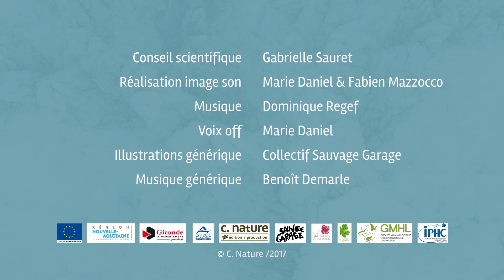La grenouille des Pyrénées : quel avenir face au changement climatique ?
Découvrez la grenouille des Pyrénées, endémique de cette chaîne de montagne. Elle fait partie des espèces qui pourraient être les plus impactées par le changement climatique.
Des images de Marie Daniel et Fabien Mazzocco.